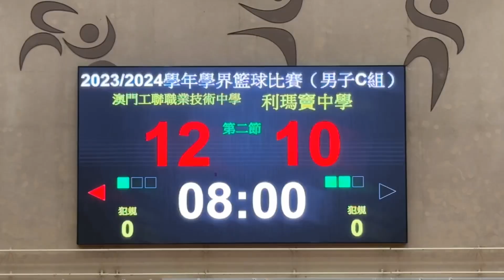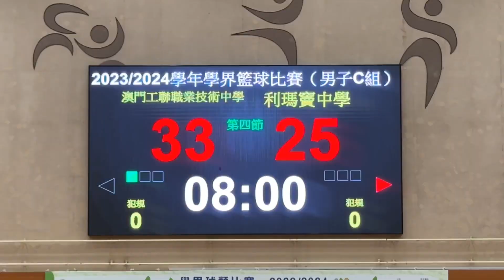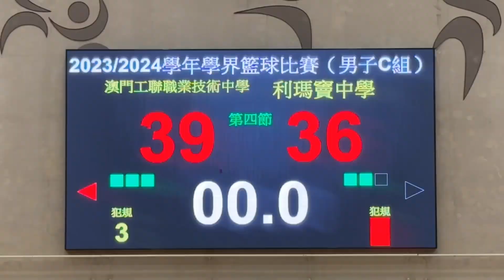工聯職中vs利瑪竇 (2023/24學年澳門學界男C籃球賽F線) 全場精華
2024/04/13 19:30(+0:03) 中葡職中體育館
(白)工聯職中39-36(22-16)利瑪竇(深藍)
00:00 第一節 12-10
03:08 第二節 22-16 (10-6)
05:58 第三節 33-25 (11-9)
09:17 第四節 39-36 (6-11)